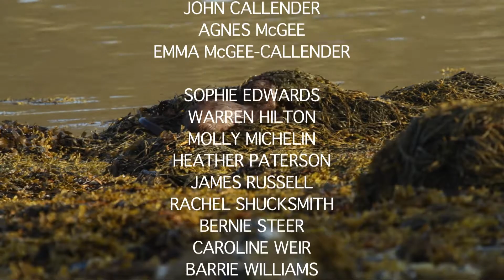DRATSI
A mother otter brings up her two cubs in the wilds of Shetland. She must keep them safe, teach them to hunt and prepare them to survive in this hostile yet beautiful land. Wildlife filmmaker and biologist Steven McGee-Callender spent the summer following this one family with the help of wildlife photographer, marine biologist and ecologist Dr. Richard Shucksmith. This is their story.